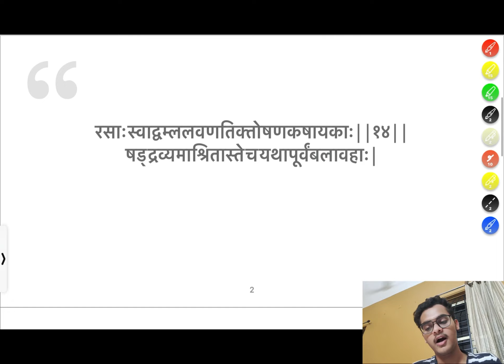SHADRASA (1st year BAMS) AYUSHKAMIYA adhyaya | Asthang Hrudaya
Bhul chuk maaf🙏🏻😊